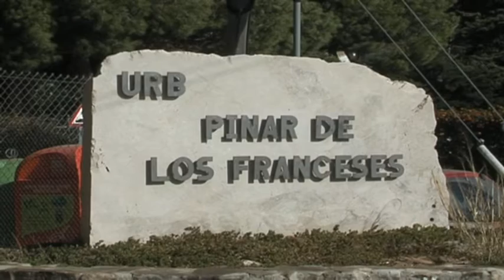ROBERTO PALMERO SE REUNE CON VECINOS DE PINAR DE LOS FRANCESES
Medio Ambiente acuerda implantar nuevas medidas de mejora del entorno con los vecinos de Pinar de los Franceses. Vecinos y Ayuntamiento irán de la mano en la replantación de árboles en la zona y la colocación de cajas nido para acabar con las plagas de forma ecológica.